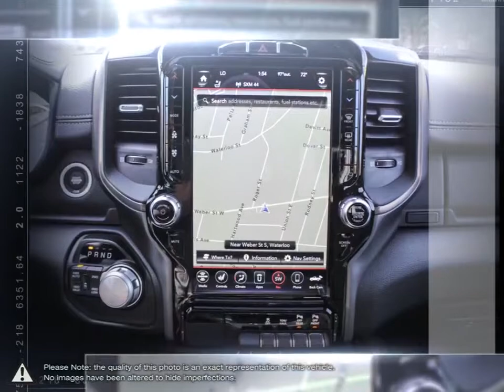2021 RAM 1500 | Stockie Chrysler Dodge Jeep RAM | 1C6SRFWT6MN528192